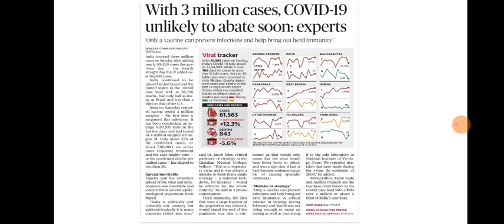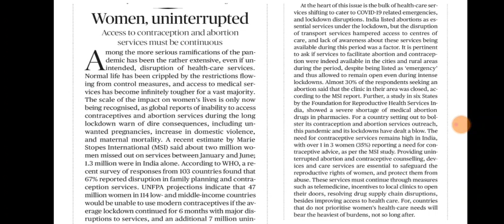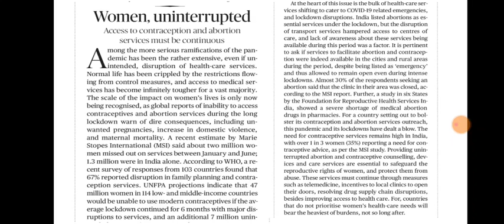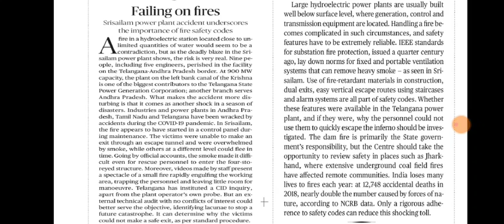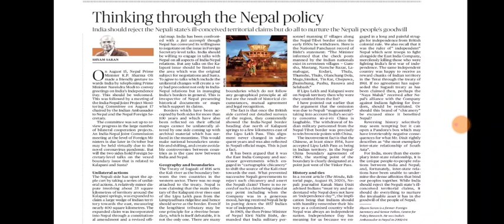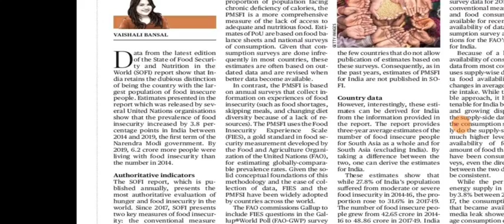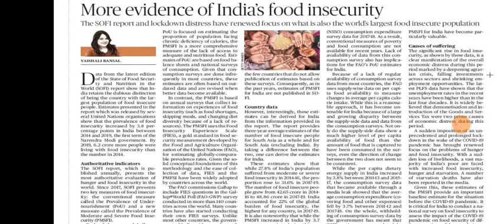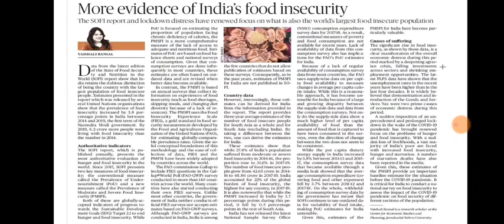24 August 2020 The Hindu Editorial Analysis | Editorials Simplified | Ayushi Joshi | Achieve IAS